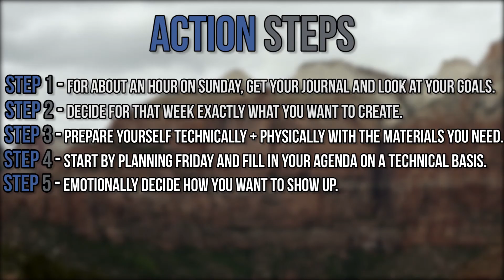This Simple Life Hack Will Change Your...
What if I told you that with only a few tweaks to your schedule, you could actually FIND HOURS of additional time for yourself? Time to relax, go play your favorite sport or spend time with the one you love? All it takes is a little TIME, and setting an intention to LIVE YOUR BEST LIFE.

If you’re serious about exiting the rat race and taking control of your financial future while creating success and fulfillment in all areas of your life, then hop on a call with one of my top strategists to help you get from where you are to where you want to be.

Rock Thomas

🔥TAKE THE NEXT STEP WITH ROCK AND HIS TEAM 🔥

HAVE A POTENTIAL BUSINESS COLLABORATION?

Epic Rock Background - Audioknap
License ADREV

Video Produced by:
Luke Lovemore - YouTube Producer

EARNINGS DISCLOSURE

Rock Thomas is not in the business of providing personal, financial or investment advice and specifically disclaims any liability, loss or risk, which is incurred as a consequence, either directly or indirectly, by the use of any of the information contained in this document. Also, Rock Thomas, this document, and any online tools, if any, do NOT provide ANY legal, accounting, securities, investment, tax or other professional services advice and are not intended to be a substitute for meeting with professional advisors. If legal advice or other expert assistance is required, the services of competent, licensed and certified professionals should be sought. In addition, Rock Thomas does not endorse ANY specific investments, investment strategies, advisors, or financial service firms.

The above summary disclosure is provided as an overview, and is not intended to be comprehensive. Additional details are reflected below.

The contents of this video are for informational and educational purposes only. They should not be considered investment, financial, legal or tax advice. Rock Thomas is not licensed in the insurance or securities industries and is not in the business of selling, soliciting or negotiating the sale of any insurance contract, security or other investment vehicle.

Mr. Thomas has a financial interest in Rock Thomas International, Inc. (RTI), and is compensated by RTI.